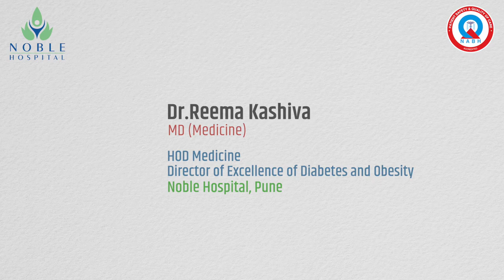Newer Approach to Post COVID Management of Diabetes and Obesity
In this video Dr. Reema Kashiva and Dt. Nikita Jitkar Patil talks about post COVID new approach to diabetes and obesity management.

Dr. Reema Kashiva (MD Medicine)
Avail OPD at Noble Multispeciality Clinic Magarpatta City
Days: Tuesday, Thursday. Saturday